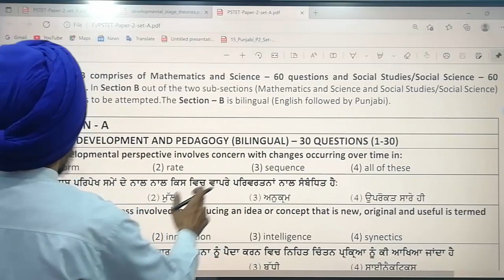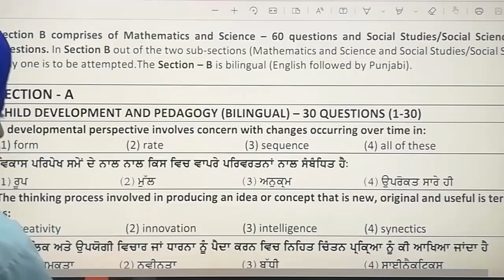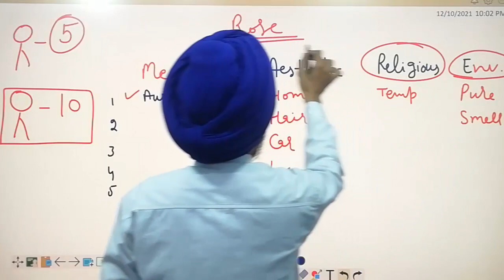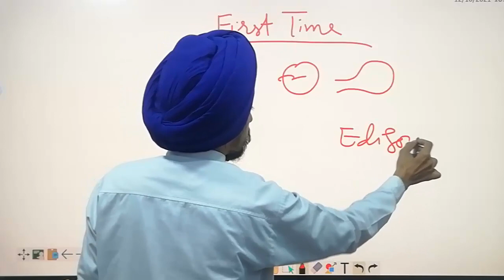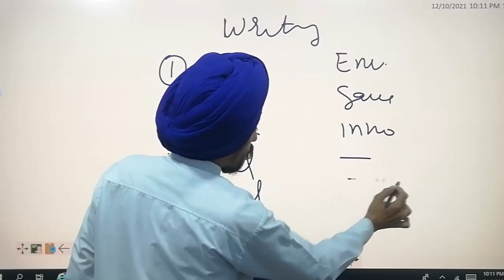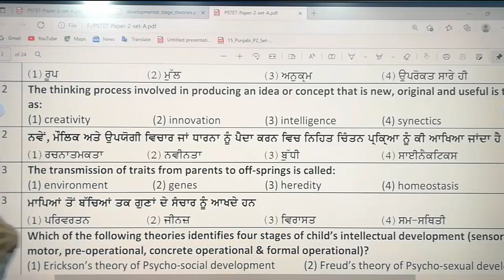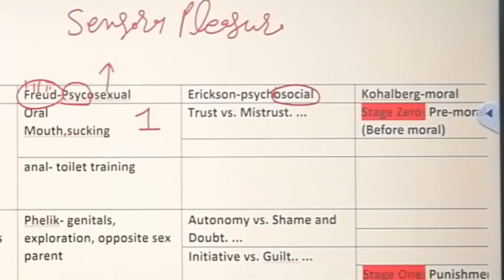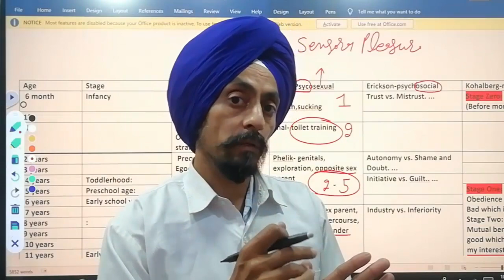Previous year Papers 4 l PS-TET/C-TET l REET l Questions Solution Series l+ Tips l Dr. Tirath Singh